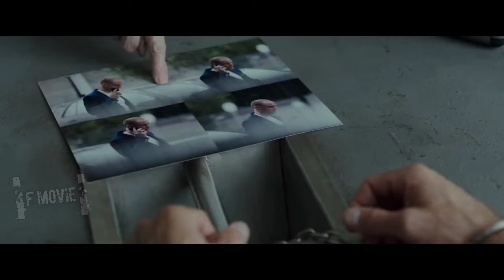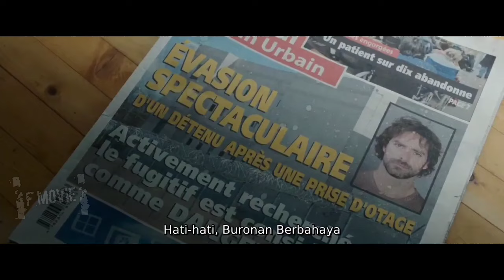KABUR DARI PENJARA DEMI MENYELAMATKAN ANAK DARI MAFIA❗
Terimakasih Sudah Mau Menonton, Semoga Hidupnya Terus Sehat Dan Banyak Rezeki, Amin.